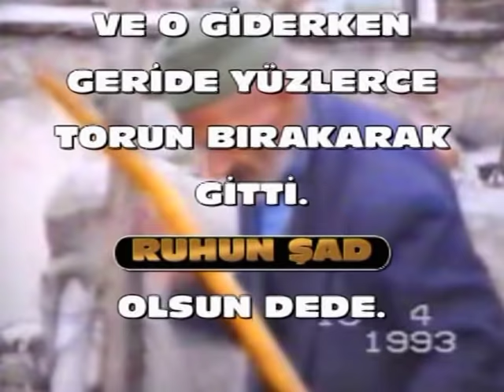DEDE hacı hatip karataş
DEDEME VE NENEME Aslında ne yazacağımı bilmiyorum çok ama çok üzgünüm eskiden yaşlı biri öldüğü zaman derdim ki ALLAH (cc) rahmet eylesin yaşayacağını yaşamış görmüş geçirmiş bundan sonra yaşasa ne olur yaşamasa ne olur!
haklısınız çok bencilce bir düşünce sadece gençlerinmi yaşama hakkı var oysa iş güç evlilik çoluk çocuk Mürvet torun derken aslında büyüklerimizin tamda rahat etmesi gereken dönemde bu sefer canıyla mücadelesi başlıyor ve çoğunlukla bu mücadeleye yenik düşüp yitip giden koskoca bir ömür yalan oluyor.H.A